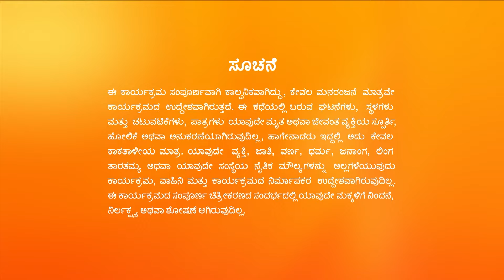Sandhyaraaga - Full Ep - 200 - Janaki, Rajaram, Kishore - Zee Kannada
Show Name : Sandhyaraaga
Producer/Star Cast : Jaya Sri| Sai Kiran
Episode No : 200